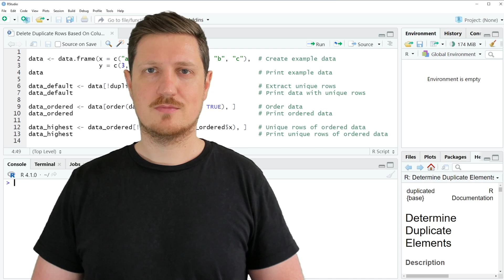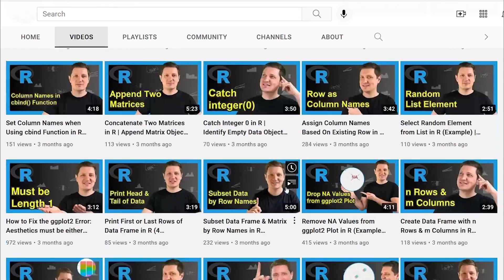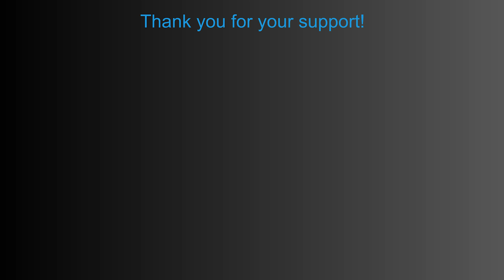Delete Duplicate Rows Based On Column Values in R (Example) | Select Unique Row | Order Data Frame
How to extract unique rows based on a logical condition in the R programming language. More details
R code of this video:

data ‹- data.frame(x = c("a", "a", "a", "a", "b", "b", "c"),  # Create example data
                   y = c(3, 1, 4, 2, 1, 2, 1))

data_default ‹- data[!duplicated(data$x), ]                   # Extract unique rows
data_default                                                  # Print data with unique rows

data_ordered ‹- data[order(data$y, decreasing = TRUE), ]      # Order data
data_ordered                                                  # Print ordered data

data_highest ‹- data_ordered[!duplicated(data_ordered$x), ]   # Unique rows of ordered data
data_highest                                                  # Print unique rows of ordered data